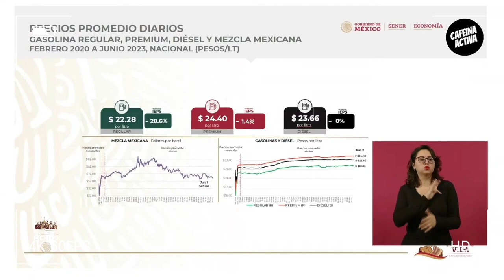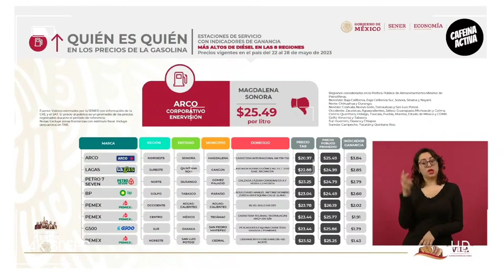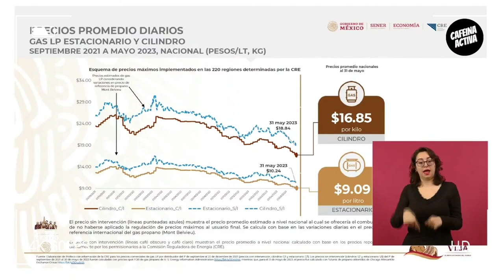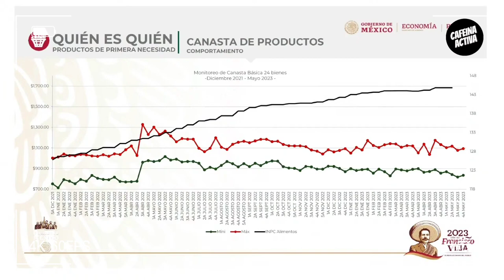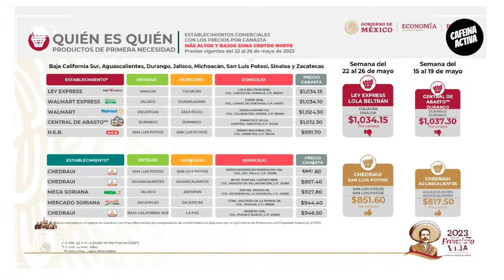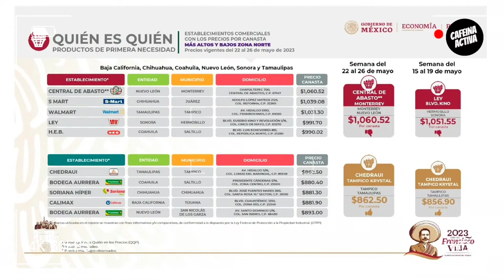📢 La MAÑANERA amlo PRESENTA: ¿Quién es quién? en los precios.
El presidente AMLO presenta el reporte y¿quién es quién? en los precios.

¡ENTÉRATE!